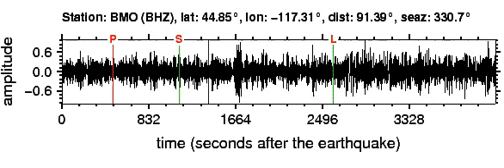BMO Soundquake: 9/28/2011 22:40:13 GMT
This is a sonification of the Near Coast Of Central Chile 5.6M earthquake (9/28/2011 22:40:13 GMT). It was made from a seismogram recorded by the global seismic station BMO in OREGON.